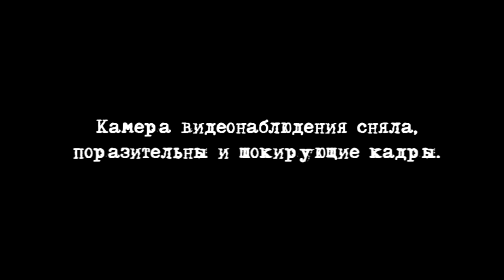Камера видеонаблюдения зафиксировала странных существ | CCTV camera recorded a strange creatures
Буду очень рад и признателен ВАМ,
если вы окажете чисто символическое вознаграждение;)

WebMoney:
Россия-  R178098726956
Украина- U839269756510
Qiwi